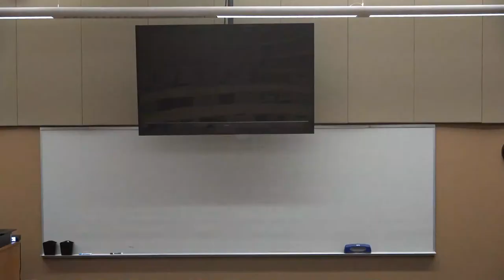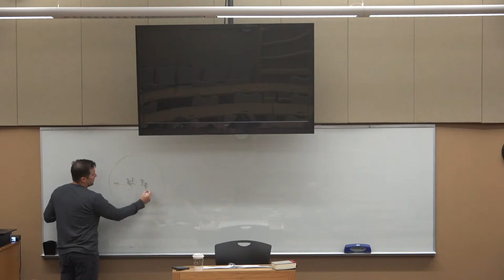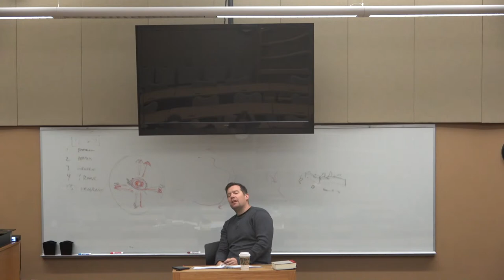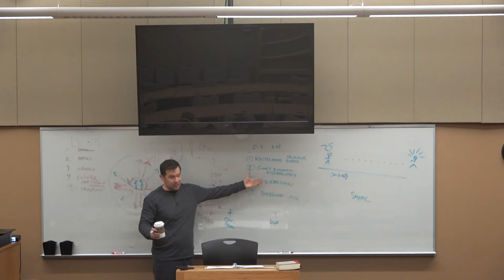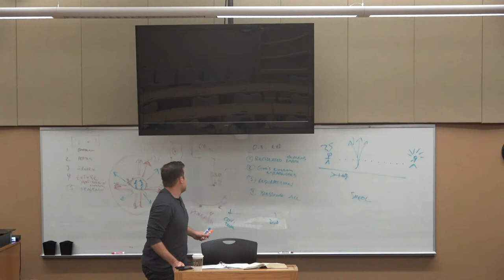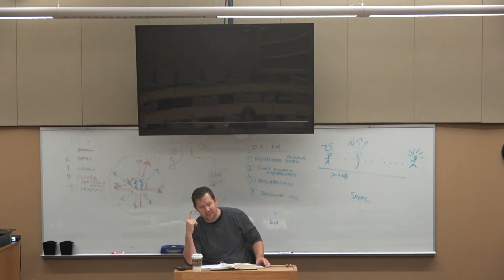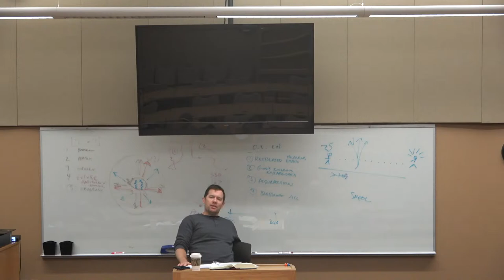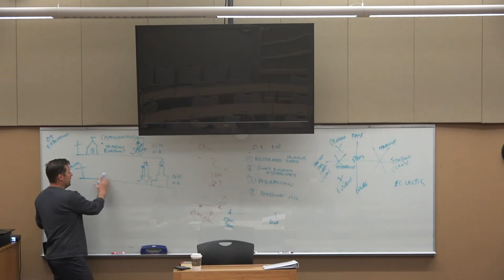Theology III: Theology of the Church & End Times